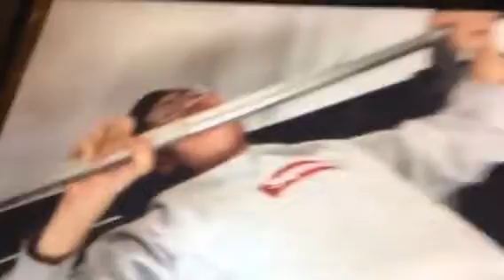Roasting rice gum 🍚🍚🍚